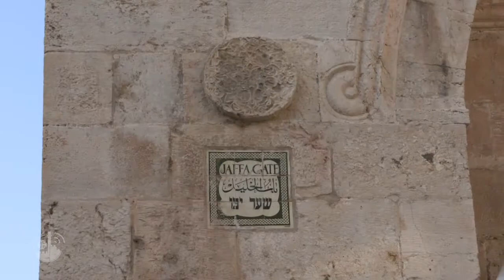Consecration of the new bishop of the Lutheran Church in Jordan and in the Holy Land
On January 12, a year after his appointment, Pastor Sani Ibrahim "Charlie" Azar officially took office as the new bishop of the Lutheran Church of the Redeemer in Jerusalem.